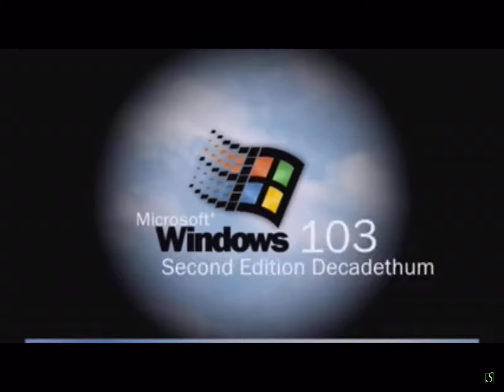Windows 103 SE Decadethum